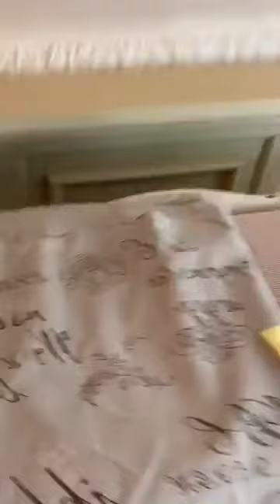Tour of my bedroom and bathroom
Take a tour with me of my bedroom and bathroom to see I what I have transformed or created to decorate my bedroom and bathroom.